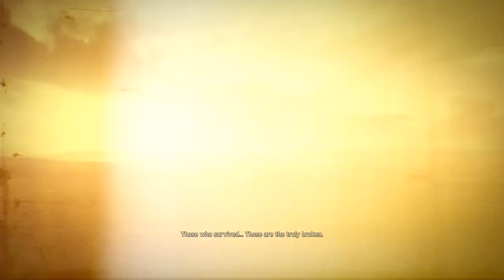Mad Max PC 1080p60 w/Facecam WT #1 - تختيم ماد ماكس - تشم بكيت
أسئلة متعلقة بالتخاتيم:
س1\ليش ما تسلم في بداية المقطع؟
جـ1\هذي جلسة تصوير متواصلة فما أعرف وأنا أسجل متى بينتهي المقطع لذلك ما أقدر أسلم في بداية المقطع.

س2\ ليش ما تسوي الي قلتلك عليه؟ مثال: (ليش ما تستختدم السلاح الفلاني)
جـ2\ لأني أسجل بجلسة تصوير متواصلة, فممكن أنت تكون تو تشوف أول مقطع وأنا أكون قدني مخلص اللعبة.

س3\ليش ما ترد علي جميع الي يعلقون على مقاطعك؟
جـ3\ لأني إذا بقعد أرد على الجميع ما راح ألقى وقت أني أسوي مقاطع, ولو تأخرت في الرد على أحد بيقولي " ليش ترد على فلان وماترد علي " لكن شكرا لكم جميعا على الردود و غير كذا أي رد تكتبه بإذن الله راح أقراه.

ملاحظة: أي نوع من أنواع الدعاية سبب في حظرك من التعليق على أي مقطع من مقاطع القناة.

Intro & Outro Music by: MDK - Pandora